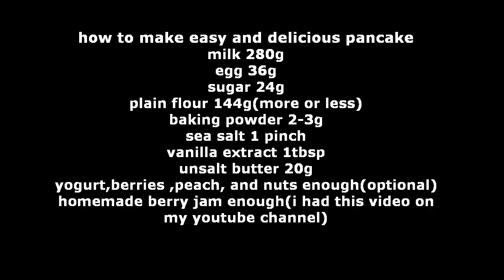how to make easy and delicious pancake